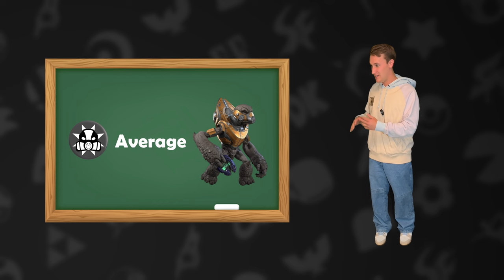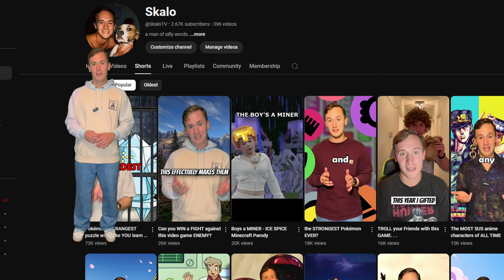How To Beat A Halo Grunt IRL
In a real life fight, is it possible to beat a grunt? i think i can at least get a few hits in. or maybe not.

I stream Wednesdays on YT @SkaloTV